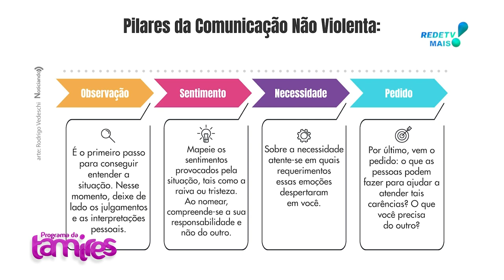O que é a teoria da comunicação não-violenta?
Lauriê Fernanda Silva
Professora e instrutora do Senac
O que é a teoria da comunicação não-violenta?  - Marshall Rosenberg

A teoria da comunicação não violenta (CNV) é um modelo de comunicação criado pelo psicólogo americano Marshall Rosenberg. A CNV é baseada em quatro componentes principais: observação, sentimento, necessidades e pedido.

De acordo com a CNV, a comunicação violenta geralmente surge quando as pessoas não conseguem se expressar de forma clara e assertiva, e acabam usando estratégias como crítica, a culpa, a ameaça ou a punição para tentar obter o que desejo. Essas estratégias são consideradas violentas porque podem gerar ressentimento, hostilidade e desconfiança nos relacionamentos interpessoais.

Por outro lado, a CNV busca promover uma comunicação mais empática e compassiva, que permite às pessoas se expressarem de forma honesta e respeitosa, sem julgamentos ou agressões. Por meio da observação dos fatos, do reconhecimento dos sentimentos, da identificação das necessidades e do estabelecimento de pedidos claros e concretos, a CNV busca promover a compreensão e a colaboração entre as pessoas, em vez da competição e do conflito.

A CNV tem sido utilizada em diferentes contextos, incluindo relações pessoais, educação, saúde, justiça e resolução de conflitos. Através da prática da CNV, as pessoas podem desenvolver habilidades de escuta ativa, empatia e comunicação clara, confiantes para relacionamentos mais saudáveis, produtivos e ambiciosos.